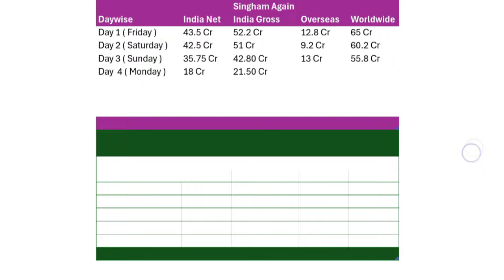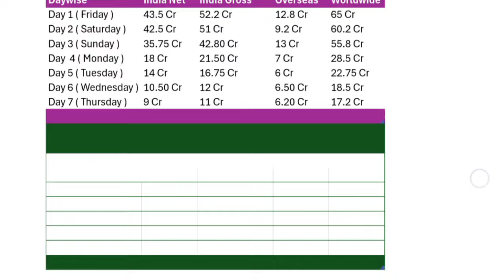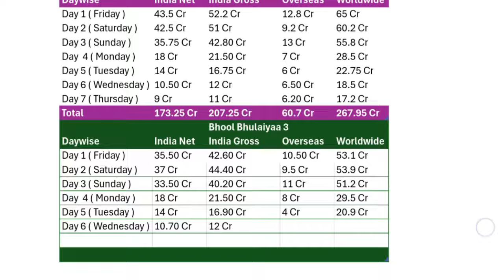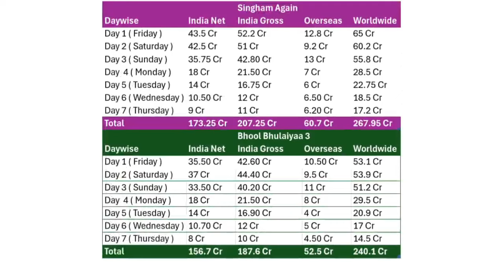Singham Again Day 7 Vs Bhool Bhulaiyaa 3 Day 7 Box Office Collection Worldwide Report